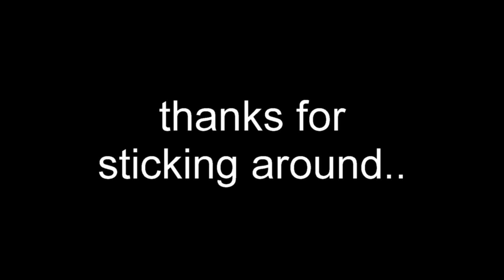OH NO.. SHE'S GOT THAT CRAZY LOOK IN HER EYES!!!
We are back and live.. ish.. Watch out though, my daughter has that crazy look in her eyes, you know what that means.. :) This was our Valentine's Day! We waited almost two hours for dinner at a restaurant! We also finally finished our Star Wars photomosaic Yoda puzzle. That took us almost a month and I am glad it's done!